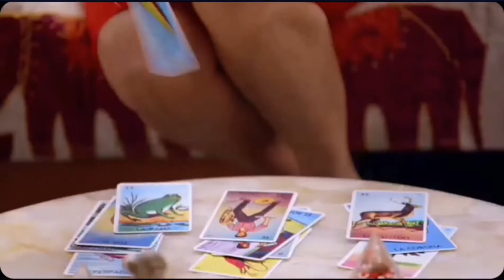primera parte de Renta Congelada temporada 4 (capitulo 12)